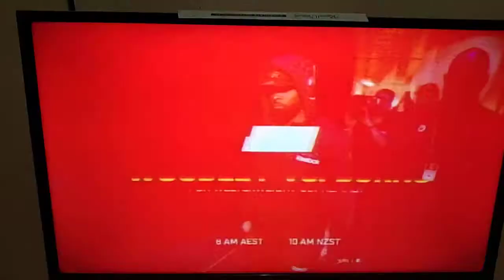ESPN Australia "UFC Woodley vs burns" ad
This promo or ad is from ESPN Australia.